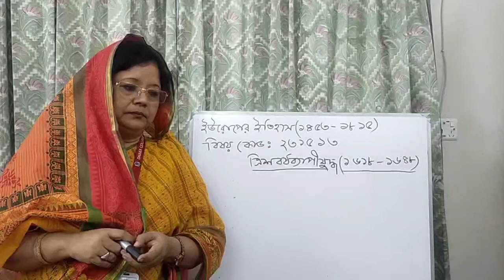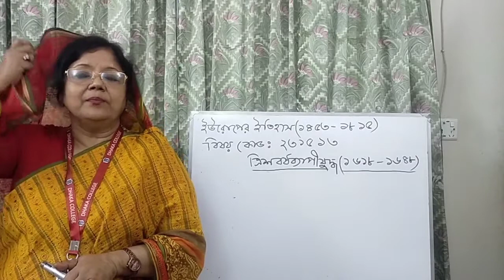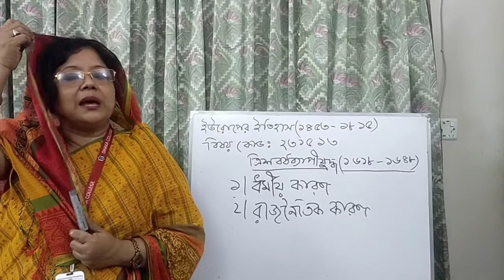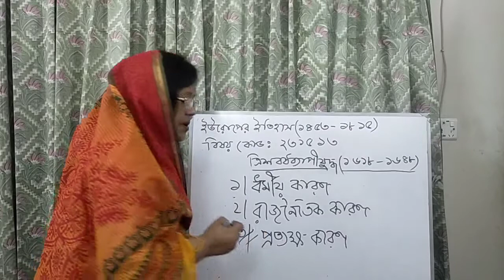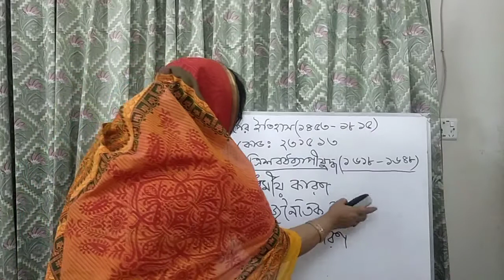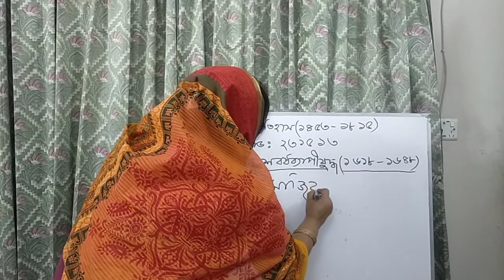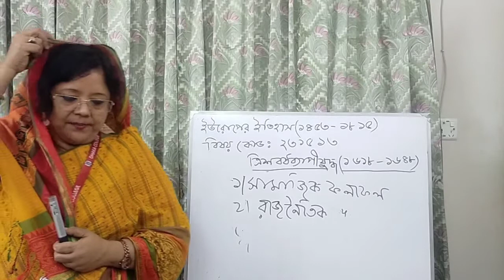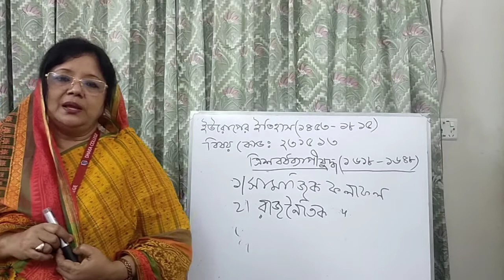Hons 3rd Year, History of Europe (1453-1815) Course Code:231513, Date:17/6/21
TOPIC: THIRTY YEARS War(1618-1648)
Prof. Ferdousi Amin,Dept. of History
Dhaka College,Dhaka.